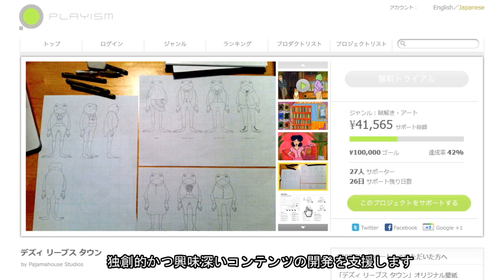PROJECTS プレゼンテーションムービー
Playism Projects, ﾌﾟﾚｰｲｽﾞﾑ プレゼンテーションムービー